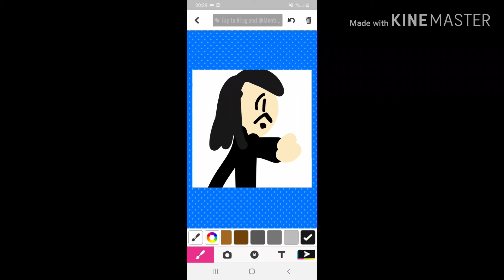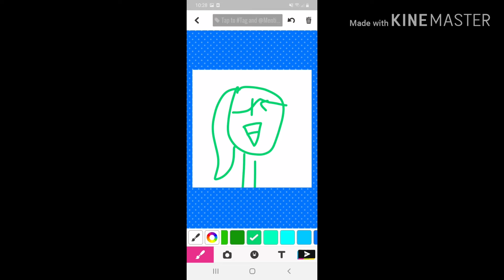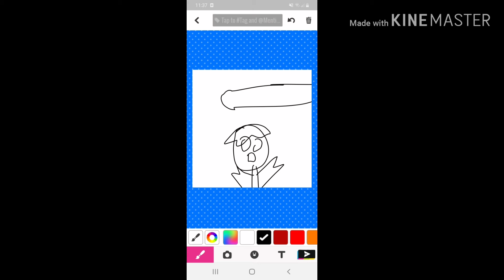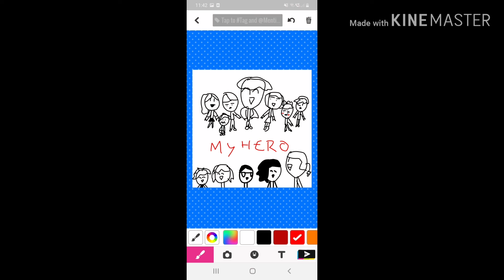My hero academia the musical: what hero are you